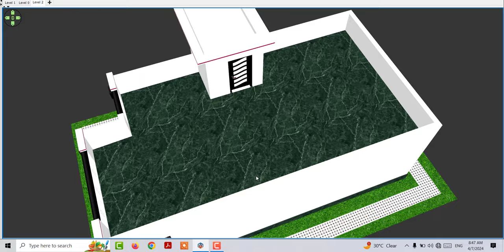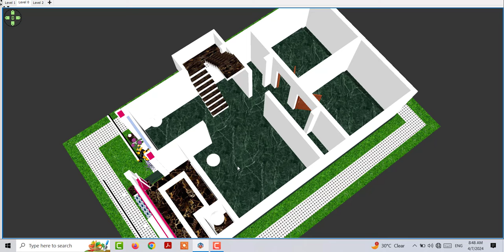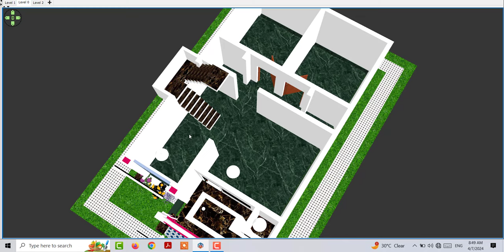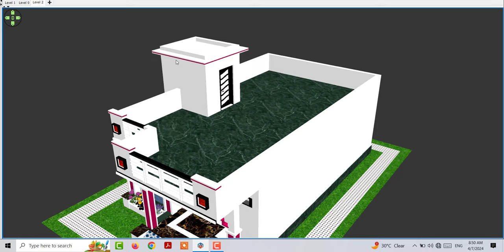12 लाख मे घर का डिजाइन कैसे बनाए, House Design Under 12 Lakh Only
12 लाख मे घर का डिजाइन कैसे बनाए, House Design Under 12 Lakh Only

Top Porch Design Idea
small house plane
new 3D home design
latest home design in hindi
12 लाख मे बनाए ये शानदार घर का डिजाइन
House Design Under 15 lakh Only
12 लाख मे मकान का डिजाइन
13 मे गाँव मे घर कैसे बनाए
12 लाख मे मकान का डिजाइन
13 लाख मे शानदार घर के डिजाइन
14 लाख मे घर के डिजाइन
11 लाख मे बनाए गाँव मे घर के नक्शे
House deisgn under 10 lakh
house design under 12 lakh online
house plan under 13 lakh online